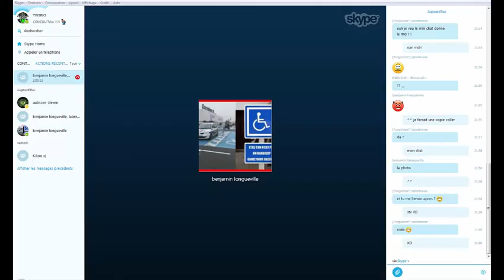[MINECRAFT]:LET'S PLAY #1:Sa commence mal !!!!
Saluut !!! Dans cette vidéo on se retrouve pour un tous nouveau let's play sur minecraft en compagnie de la bgkteam056 !!!